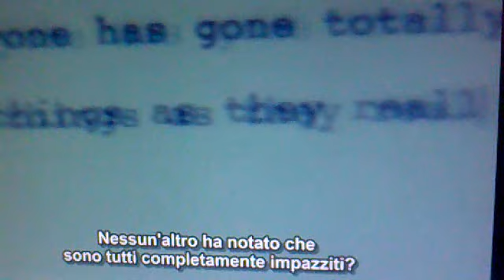Veronica decide di morire, scusate la qualità infima (cellulare), ma l'alternativa era linkare il film intero qui e poi estrapolarne il video, e questo va contro i miei principi.
Ad ogni modo la cosa triste di questo film è che la nostra società sta creando tante e tanti Veronica, gente alienata da un mondo che non sente più come proprio. L'alternativa è reagire o soccombere, spero che questo video sia un'alternativa a regire alla disperazione.